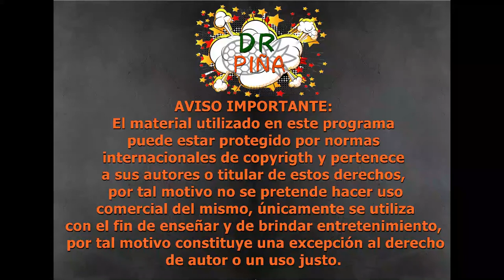🍕💃🕺¿Qué pasó con las pizzerías D'omo?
A petición de una suscriptora de mi canal, hablaremos un poco de un restaurante que fue importante en Colombia, principalmente entre las décadas de 1980 y 1990.